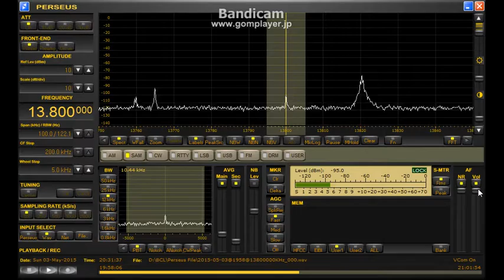Radio Spaceshuttle Int. 13800kHz (03 May 2015 2000UTC)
03 May 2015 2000UTC (04 May 0500JST)
QTH : Hokkaido Japan
ANT : Φ100cm Single Loop with BCL-LOOP9.3
RX : Perseus